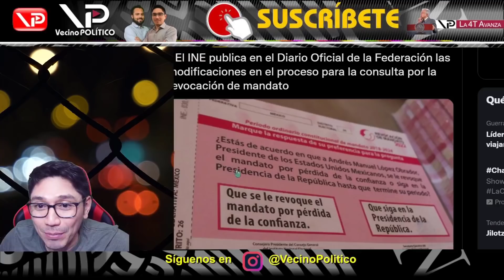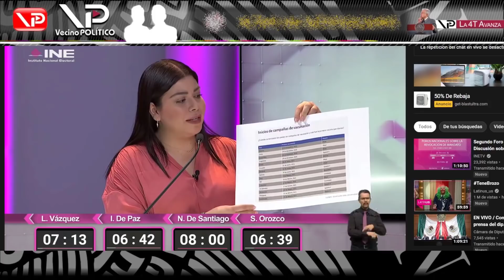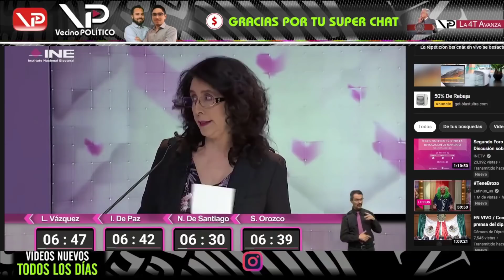EN PLENO FORO DEL INE! IBA CONTRA AMLO Y TERMINA ACEPTANDO QUE DEBE CONTINUAR - VECINO POLITICO